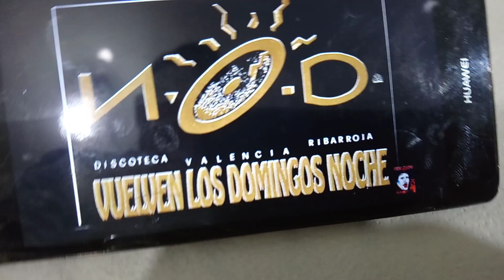Operación malacate!!!, aviario jfm.